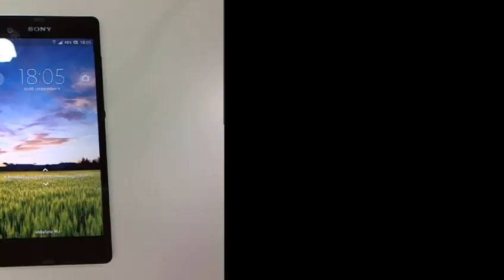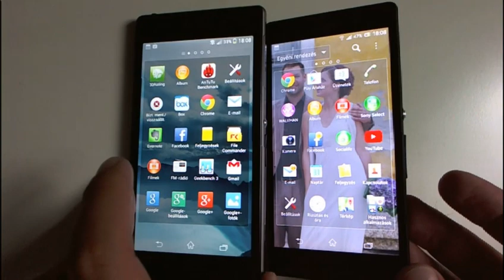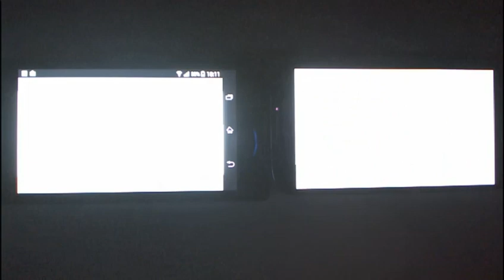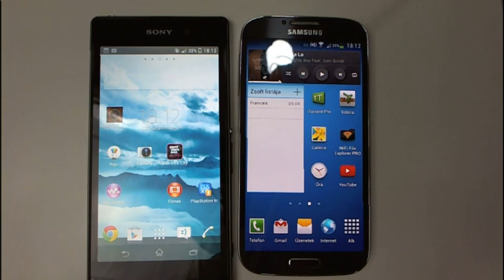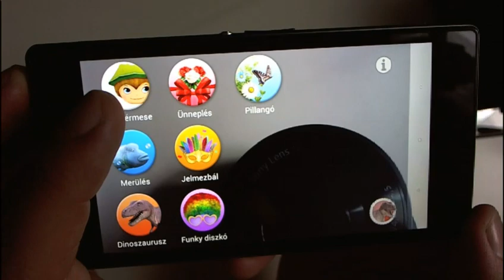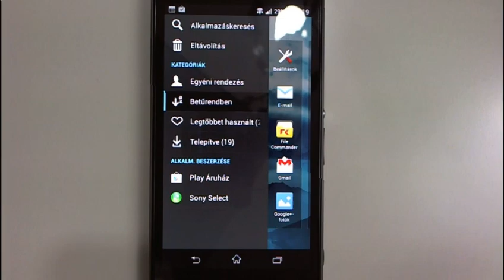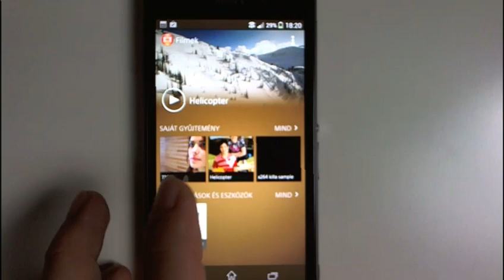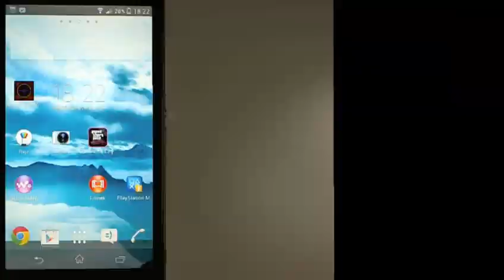Mobilarena TV: Sony Xperia Z1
Műsorunk témáját a berlini hangulat és az ott bemutattott Z1 adja, mely a gyöngyörű külső és a Triluminos kijelző mellett 20,7 megapixeles kamerával operál.